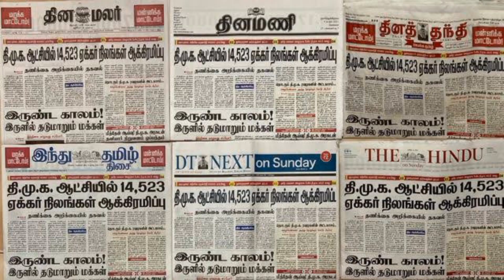29.10.2023 - Today Headlines Daily Thanthi Tamil News Paper Review - நாளிதழ் செய்திகள் - Well Today